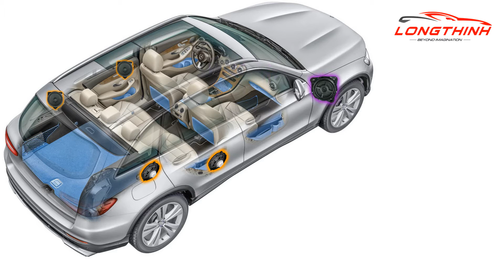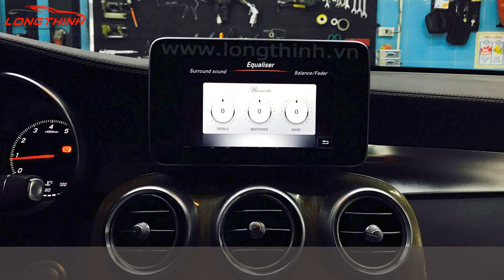Nâng cấp hệ thống âm thanh cho Mercedes Benz với chi phí tối ưu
Nâng cấp hệ thống âm thanh cho Mercedes Benz C-class, GLC-class, E-class. Giữ lại loa nguyên bản. Tổng chi phí từ 39tr trở lên.